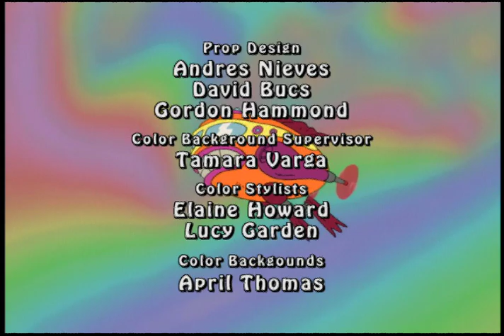Bard Brains & Tiresome Twosome - The Brothers Flub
The Brothers Flub
Bard Brains: Froz becomes a bobbling idiot when Guopo's "Heodoche Relief Roy" reduces his broin to the size of a limo beon.
Tiresome Twosome: Between their eye-blinking, yodeling, nose-twanging and opera-singing, Guapo and Fraz are so ted' up wfth each other they demand to be on opposite ends of the universe.